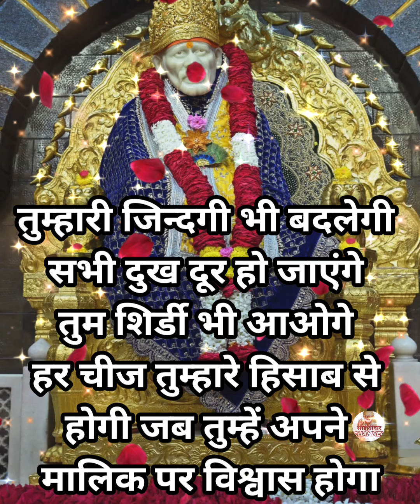तुम शिर्डी भी आओगे...🪔Sai Baba mesage 🪔❣️🫶Sai Didar Channel🌼🎊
Is Channel ko itna pyaar dene k liye apka bhut bhut shukriya.. Is channel par daily aane wali video jrror dekhe

1:  Daily Morning Prayer
2 : Shree Sai Satchritra
3 : Motivational videos
4 : Daily Sai Baba messages

ye channel nhi apka apna pariwaar h 🌟🌺👍

love you all my lovely family and friends 🌟❣️😘